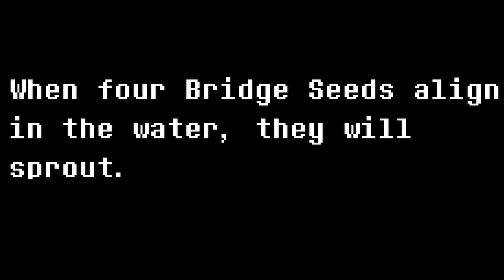Undyne's Fight can get HARDER?! Undertale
It was easy I could take that Sans guy too I bet :3